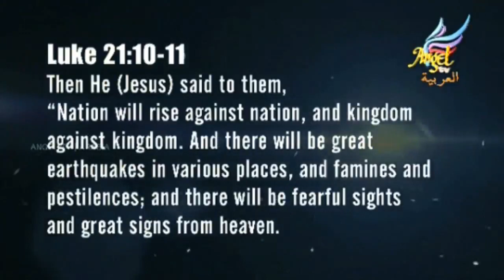END TIME SIGNS LUKE 21:10-11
Time will delay no longer